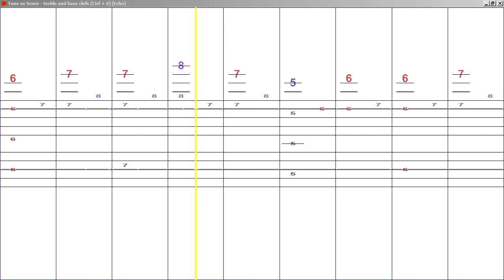Tune Smithy Musical sloth canon for sequence: number of 1's in the binary expansion of n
It's this sequence so the nth number in the sequence is set to the number of 1's in the binary expansion of n. Tune Smithy seed 0 1.

Played on the MiniMook Church Organ 1

It's a sloth canon sequence - contains a copy of itself by taking every second number of the original sequence - and so can be used to create an endless musical sloth canon as shown in this video.